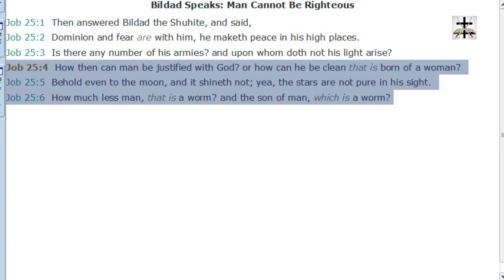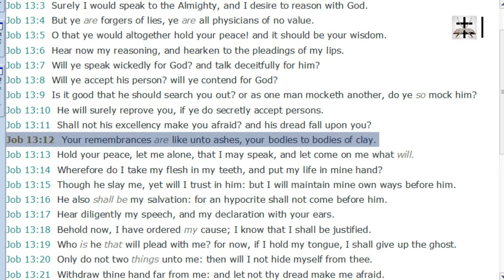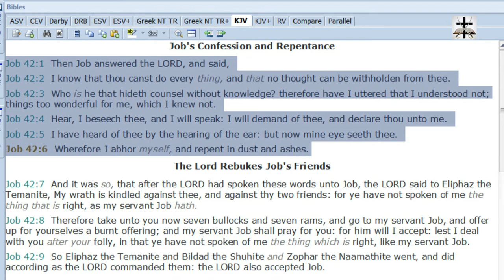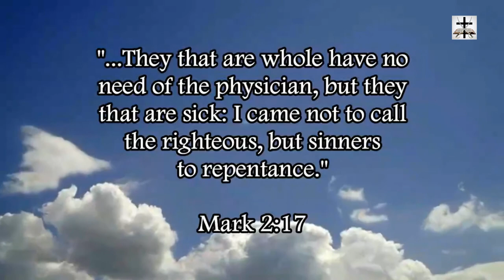Pelagianism Luciferian Heresy Refuted In The Book Of Job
Our Bitcoin wallet address: 34PsjJaySyAiWyjunD49aitEGTujzhhRKc
Our Ethereum wallet address: 0x232e0c46EFad0E5fef8Bc55f1EC9b070C102858e
Our Litecoin wallet address: MCNSGyVJGL8JvNMsKZoHBH2wkVJKF8T5ac

The Luciferian heresy of Pelagianism is easily refuted all throughout the Book of Job. Some other really strong scriptures proving the body of flesh is corrupt and sinful include Romans 5:12-21, Romans 8:3-11, Romans 8:21-25, Romans 7:14-25, 1 Corinthians 15:42-54, Psalms 38:3-8, 1 Kings 15:23-24, and others.